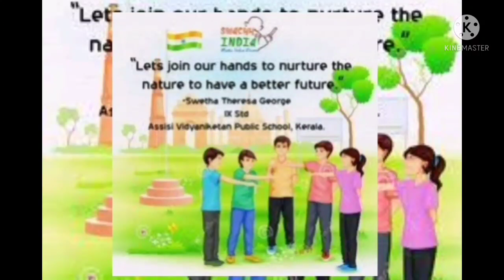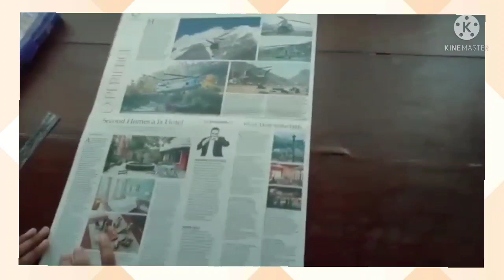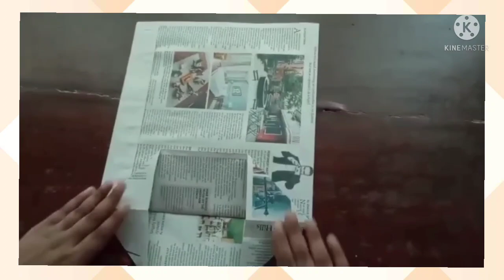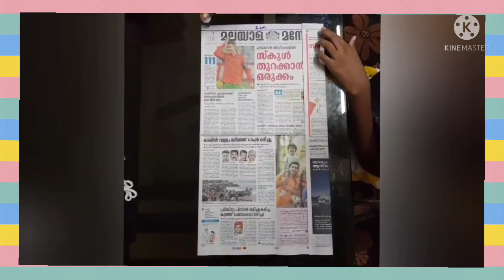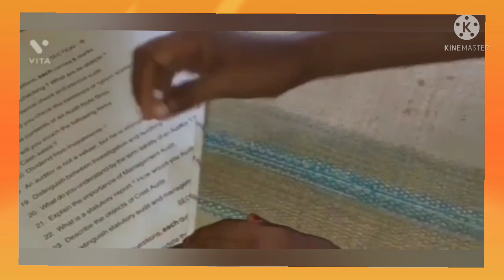SAPS ANAKKAL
ST.ANTONY'S PUBLIC SCHOOL CLASS VI STUDENTS  PRESENTS
  SMART WAYS TO GET RID OF THE WASTE AND PROTECT THE ENVIRONMENT.